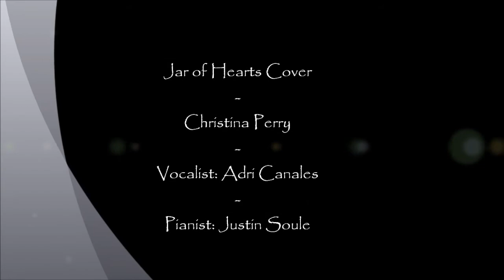Jar of Hearts - Adri Soule music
Song: Jar of hearts

Artist: christina perry

Vocalist: Adri Canales

Pianist: Justin Soule